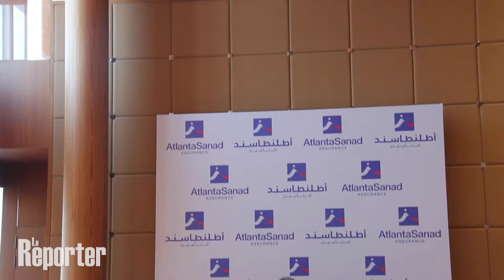Résultats financiers: AtlantaSanad Assurance a terminé l'année 2021 sur une note positive